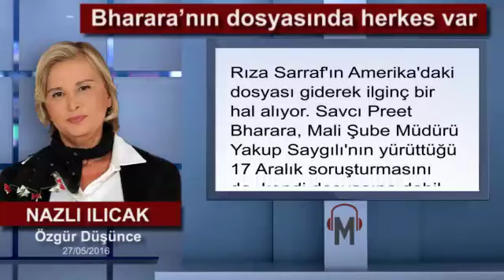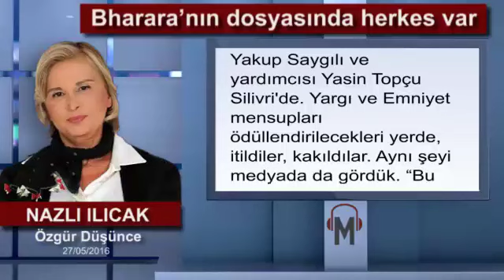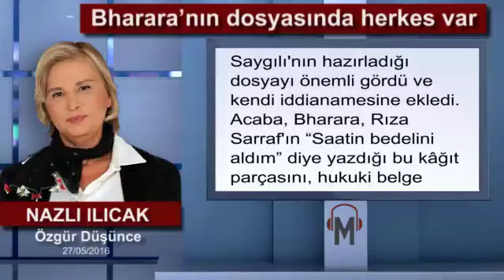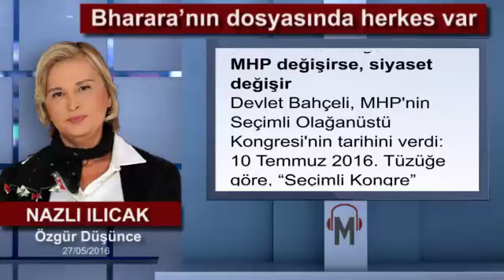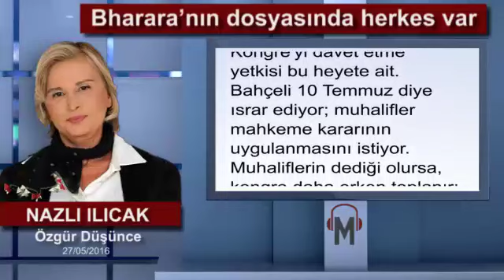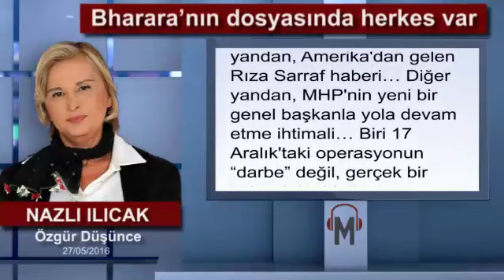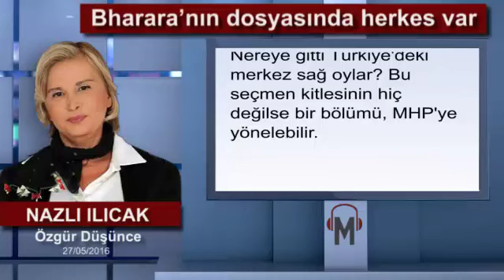Nazlı Ilıcak - Bharara’nın dosyasında herkes var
Rıza Sarraf'ın Amerika'daki dosyası giderek ilginç bir hal alıyor. Savcı PreetBharara, Mali Şube Müdürü Yakup Saygılı'nın yürüttüğü 17 Aralık soruşturmasını da, kendi dosyasına dahil etti.

Böylece, Zafer Çağlayan, Egemen Bağış, Muammer Güler'in kara para aklayan Rıza Sarraf ile ilişkileri, ABD yargısının kapsamına girmiş oldu. Elbette Bağış, Güler ya da Çağlayan rüşvetten yargılanmayacak ama, kara para trafiğine destek oldukları iddiasıyla, ABD'deki mahkemeden her an bir tutuklama kararı çıkabilir.

Preet Bharara, iddianamesinin sonuna, Ahmet Davutoğlu'nun görevden alınmasıyla ilgili bir haberi de eklemiş. Sıradan bir söylenti gibi değerlendirseydi, herhalde, o habere iddianamesinde yer vermezdi. Deniliyor ki: Davutoğlu'nun Başbakanlığı kaybetmesinin en önemli sebeplerinden biri, İran'ın, Sarraf'tan talep ettiği 2.7 milyar doların, Türkiye tarafından ödenmesine karşı çıkması. Sarraf'ı, Türk hapishanelerinden kurtardığımız, onu “hayırsever iş adamı” diye takdim ettiğimiz yetmedi, bir de, İran'a olan borcunu mu kapatacaktık?

Davutoğlu konuyu aydınlatmalı. Gerçekten, Tayyip Erdoğan, kendisinden böyle bir ödeme yapmasını istedi mi, istemedi mi? Artık PreetBharara'nın hazırladığı iddianamede bu husus bulunduğuna göre, “sıradan bir tezvirat” deyip geçemezsiniz. Davutoğlu'nun, bu konuda hiçbir şey söylememesi de, “Sükût ikrardan gelir” düşüncesini pekiştirecektir.

Vay neymişsin sen Rıza Sarraf!!! Uğruna yargı ve emniyet altüst edildi… Adamlar cezaevine gönderildi… O yetmedi, bir Başbakan devrildi… Bharara'nın, Sarraf'ı, kefaletle de olsa bırakmayacağını umuyorum. Çünkü, himaye göreceği, Türkiye'ye kaçma tehlikesi var.